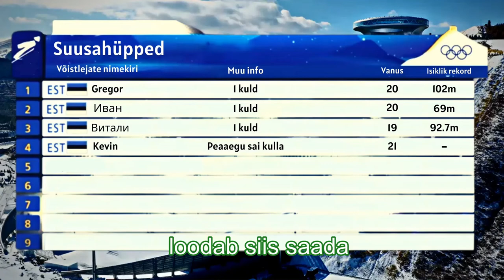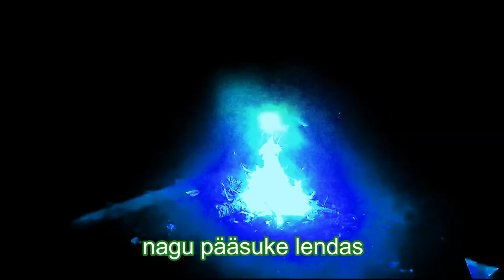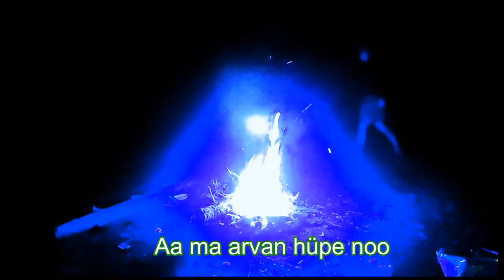TALIOLÜMPIA RUUTJUURTEGA- Suusahüpped/Skeleton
Soojendus on tehtud ning on veel palju medaleid mida võita🥇. Kaameramehed ning kommentaatorid on valmis 🎥🎤 , et tuua teieni just parimad hetked ja momendid, sel olümpia teekonnal❄️. Vaata kas Ruutjuured viivad Olümpialt koju veel mõne Medali ⛰️🛷.